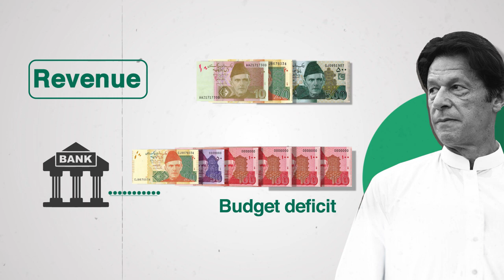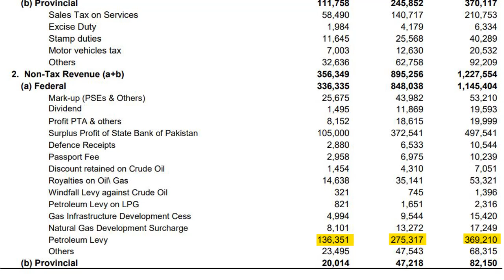Budget 2021-2022: Salary, pension increases, taxes decrease | Samaa Money | Farooq Baloch | SAMAA TV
PTI goverment nay 8487 billion rupay ka budget pesh kar diya. Budget kya hai? Is ka ap ki zindagi per kya asar hoga? Financial year 2022 kay budget main hukum ki tarjeehat kya rahin? Tafseelaat janne is video main.